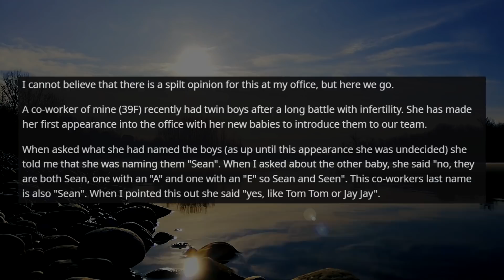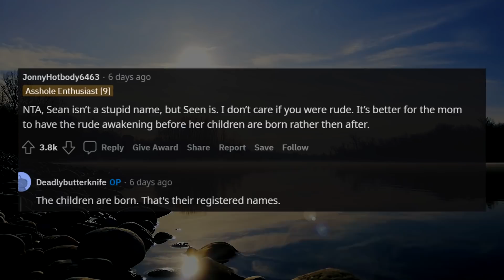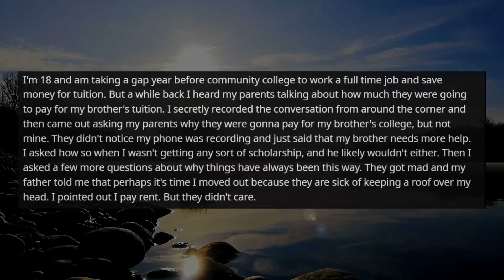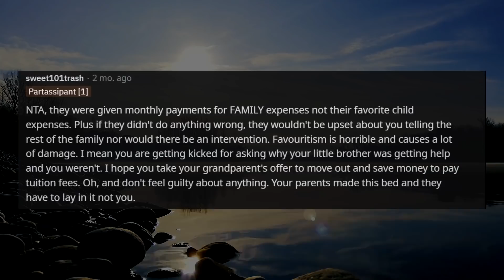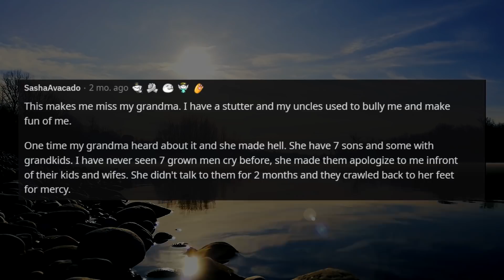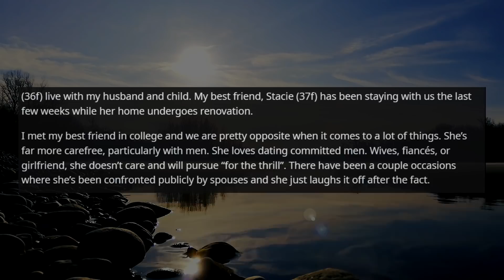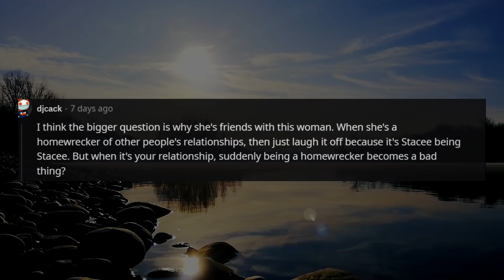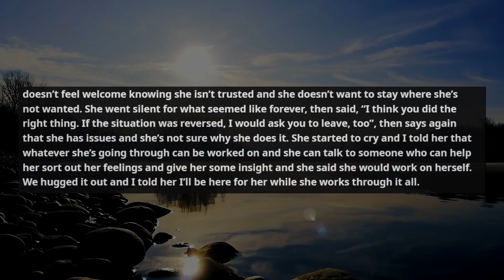UPDATED: AITA For Telling a Coworker Her Baby's Name Is Idiotic?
00:00 Intro
00:04 Story One
04:15 Story One Update
05:26 Story Two
09:38 Story Two Update
14:50 Story Three
19:58 Story Three Update